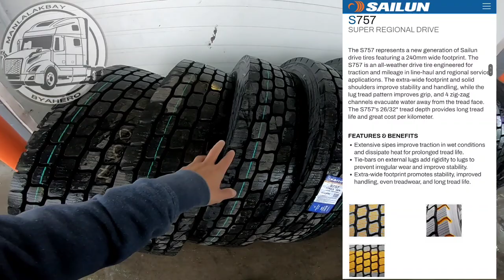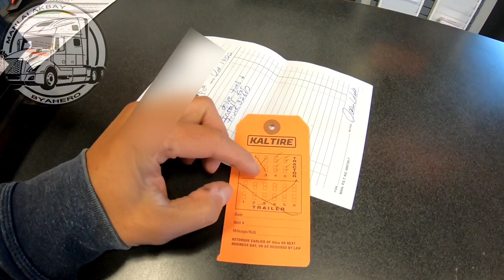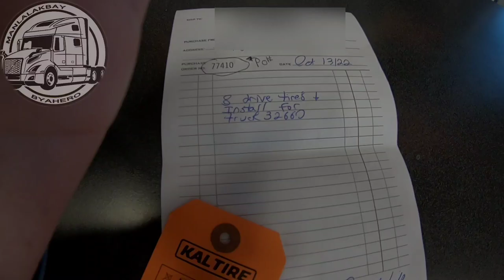Palit sapatos ang truck | alagang byahero